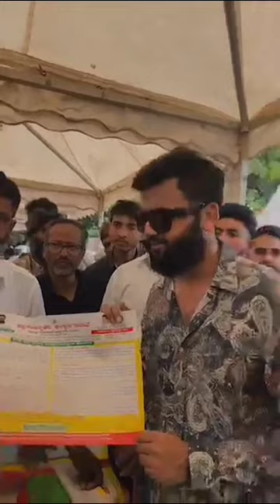Karnataka Minority Development Co-operation(KMDC) new Sceme.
KMDC Karnataka Minority Development Co-operation new Sceme.